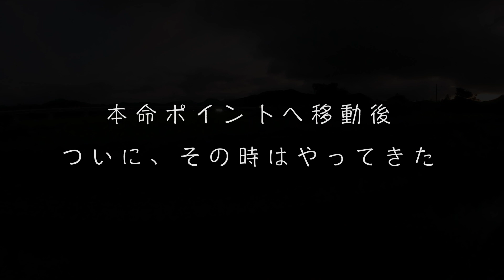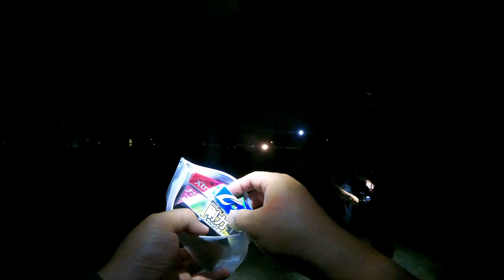【ナマズゲーム】奇跡を起こす？男たちと大雨撤退2021.09.30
今回は3人でのナマズナイトゲーム。ナマズ初心者が奇跡を起こし、毎度のやらかしもあります。最後は急な大雨にやられて最後は・・・意気消沈の夜でした。